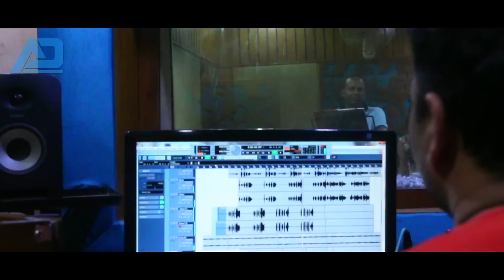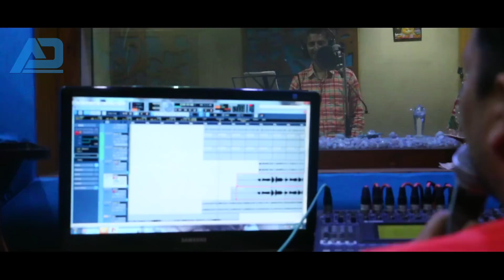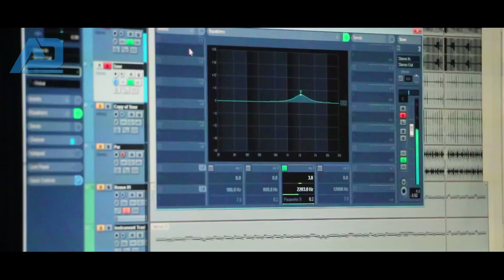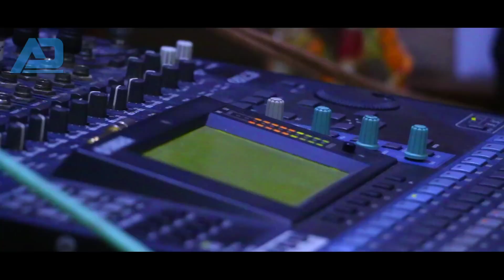Upcoming Kumaoni DJ Song I टुकुर-TUKUR DEKHAN I Jagdish Kandpal I Seema Melkani I ATULYA DEVBHOOMI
Singer- Jagdish Kandpal & Seema Melkani
Lyrics- Sunil Nath Goswami
Banjo- Babujaan
Production Team- Manoj Singh Rawat, Har Singh Karki, Ravindra Digari
Special Thanks- Naveen Pathak Ji (Hotel Crystal, Delhi), Pradeep Rawat (Sagar Studio)